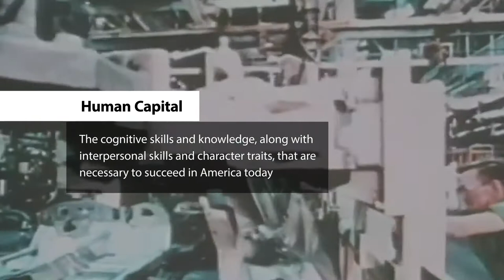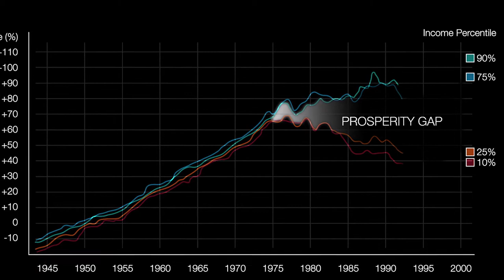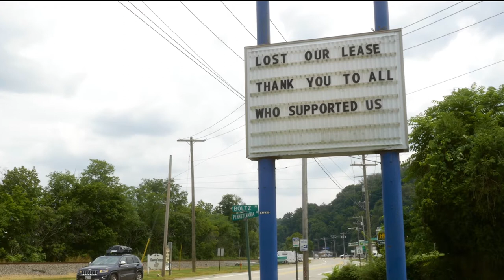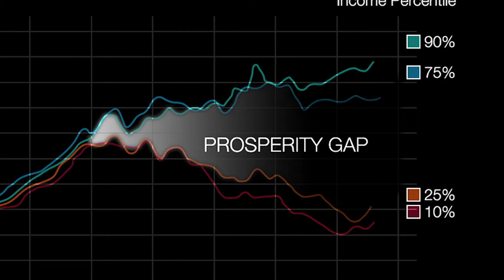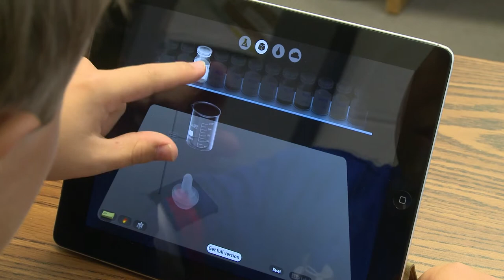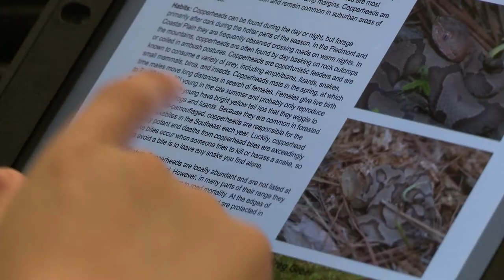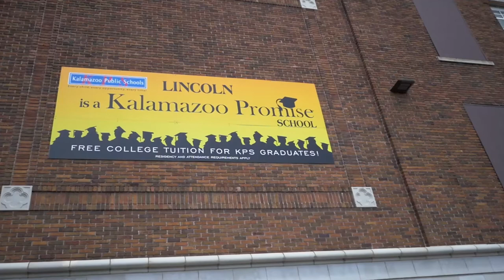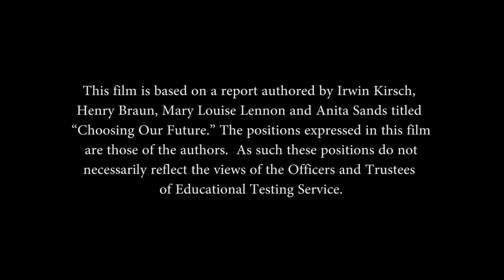Choosing Our Future | ETS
America's future depends on whether we act now to create policies and interventions that clear the pathways to opportunity for everyone. for more information.